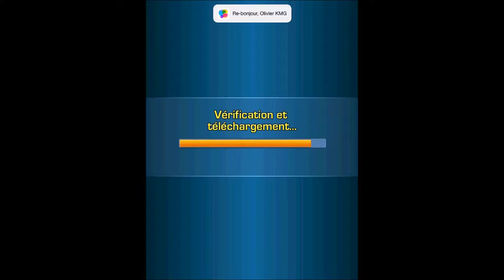[Android / iPhone / iPad] Test de Captain America: Le Soldat de l'Hiver sur KickMyGeek